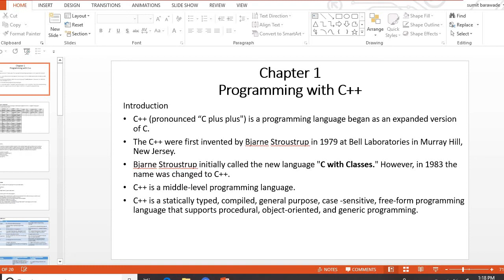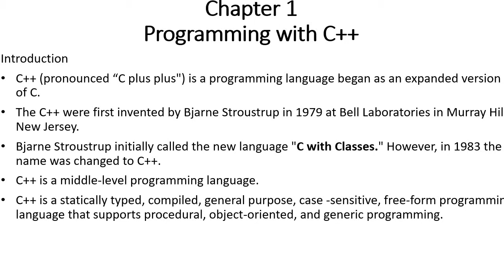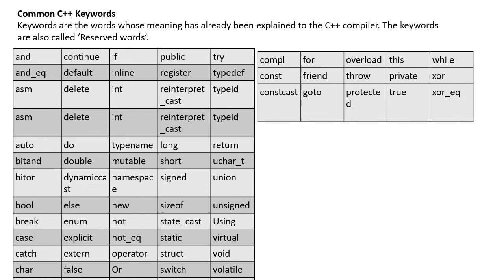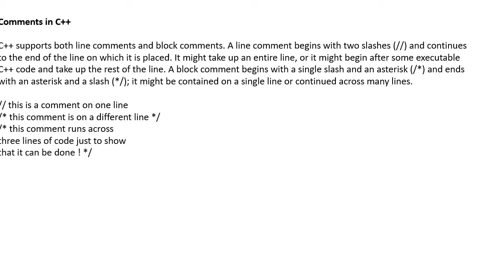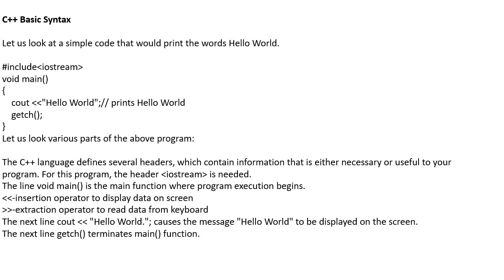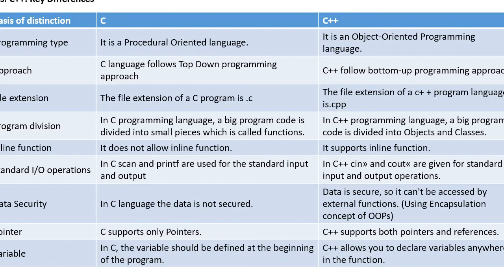cpp 1st lecture